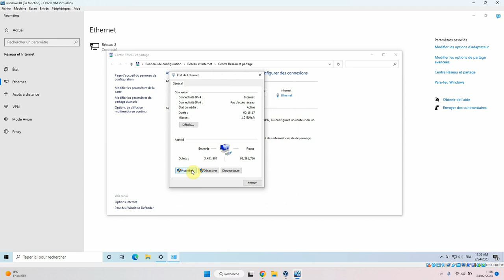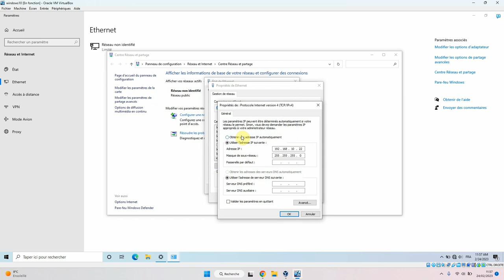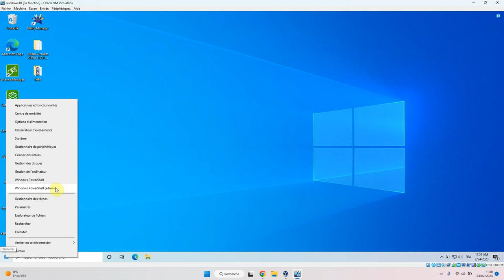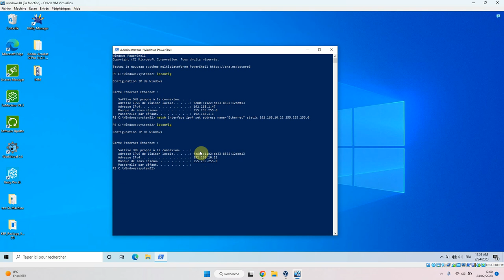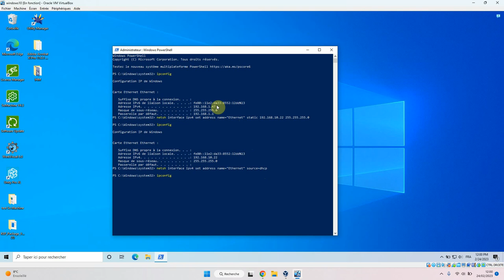configuration carte réseau PC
modification de l'adresse ip d'un pc (sous windows) soit par fenêtre soit en ligne de commande.